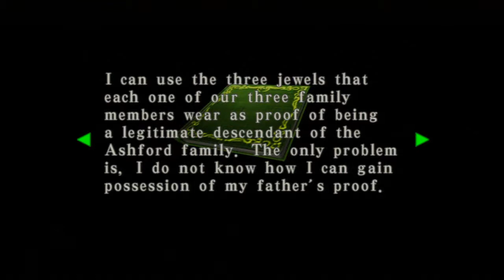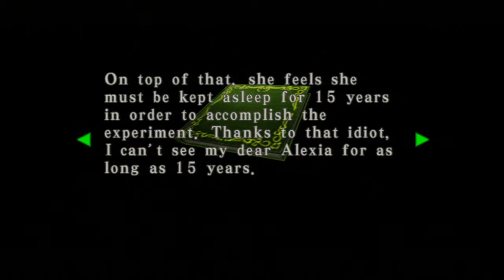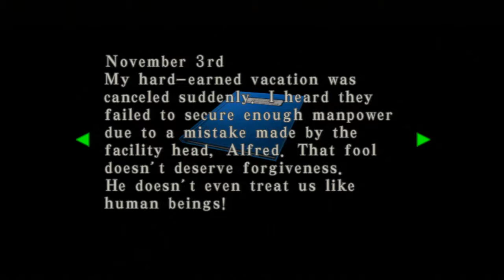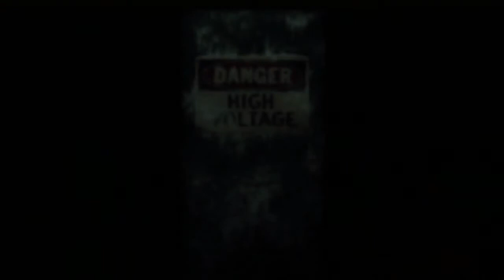Let's Play►RE: Code Veronica X HD [Part 13]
Semi-blind Let's Play of Resident Evil: Code Veronica X HD on PS3 in full HD with commentary.